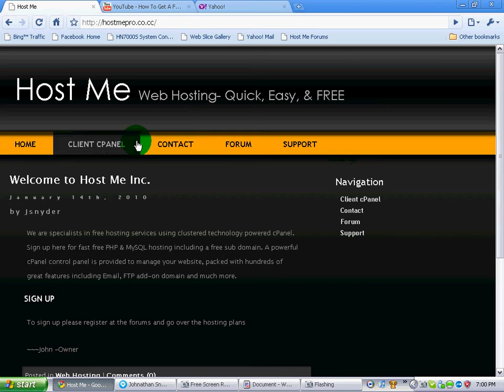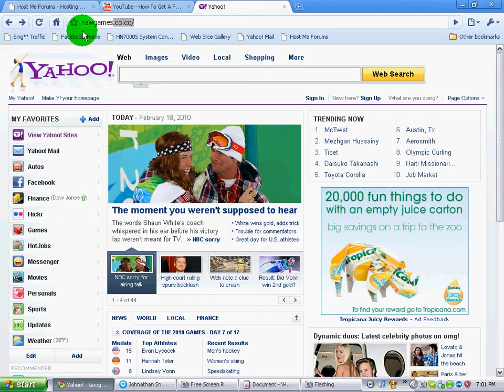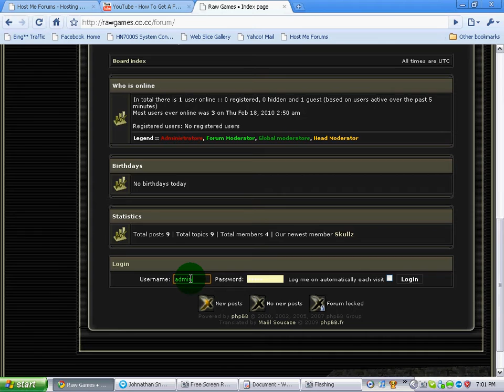Host Me Inc.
Host Me Inc. would like to bring you our hosting community we have four diffrent packages from you to choose from we are completely free expect all you have to do is post on our forums! We are partners with rawgames.co.cc we they bring your gamming experance to the max! they have forums for clans and much more come and check us out!

Websites:
hostmepro.co.cc
rawgames.co.cc